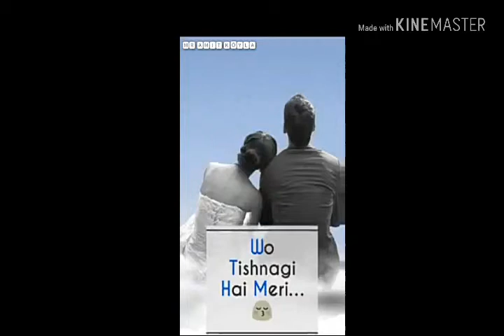Wo ladaki nahi jindgi he mari full screen love stetus